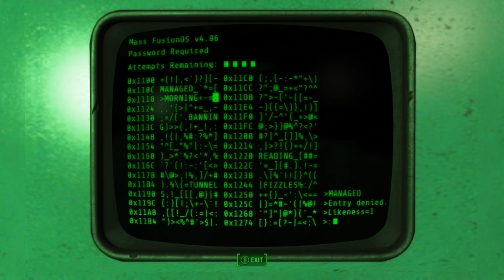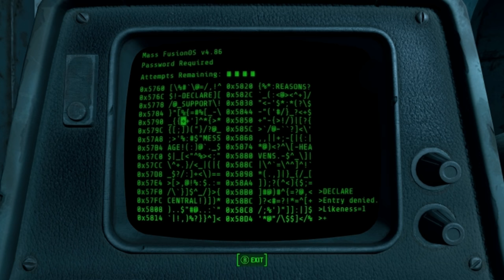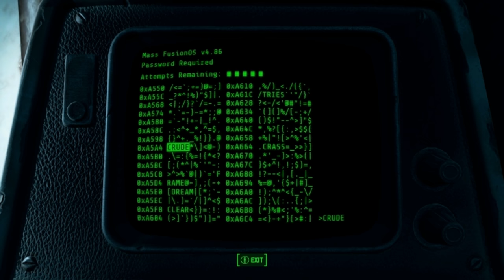Let's Play Fallout 4 (54) - Unbrothered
In which we cut ties with the Brotherhood of Steel